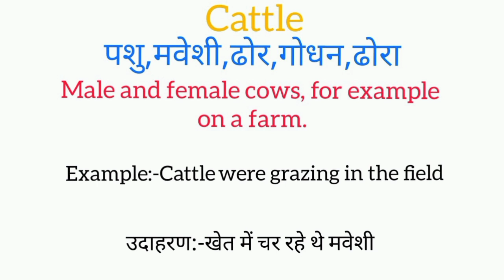Cattle meaning in hindi | cattle ka matlab kya hota hai | word meaning English to hindi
cattle meaning in hindi
cattle ka matlab kya hota hai
english to hindi
word meaning
what is cattle
cattle का हिंदी अर्थ